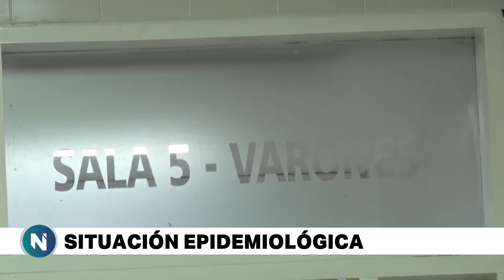4to.- Flash Informativo - Telefe Noticias Tucumán - 21/07/2021